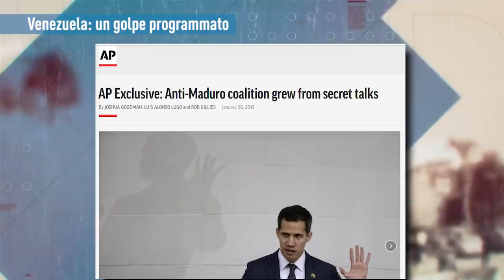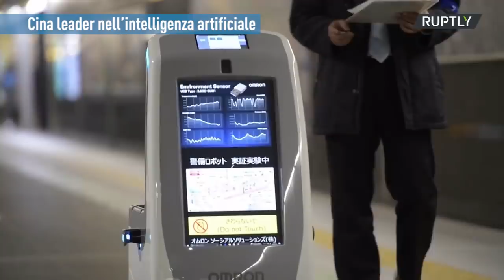PTV News - 28.01.19 - Venezuela: un golpe programmato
- Venezuela: golpe sconfitto all'ONU, mentre Londra detiene l'oro di Caracas
- Cina leader nell’intelligenza artificiale

Abbiamo cominciato nel 2014, allora la nostra visione del mondo era un'eresia, oggi il cambiamento è iniziato, ma senza una informazione libera non sarà possibile portarlo avanti.

Sostieni Pandora TV. La libertà non è gratis.